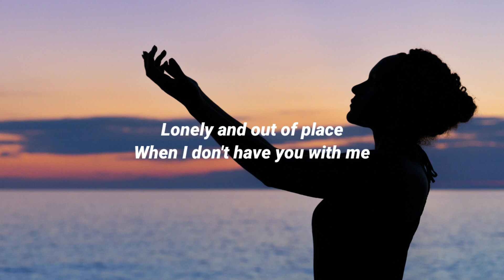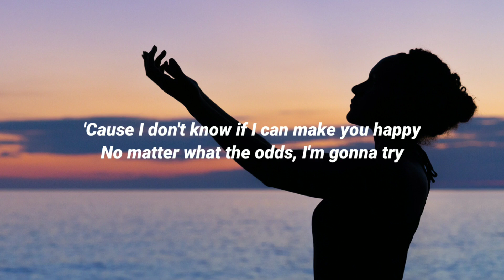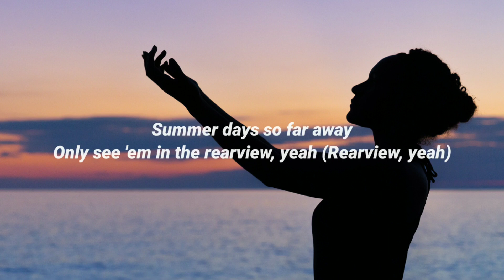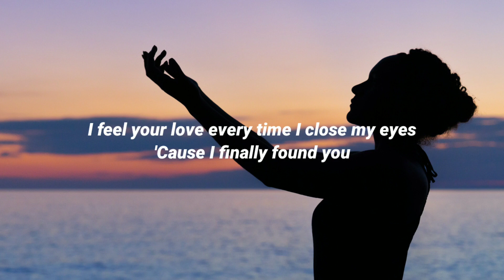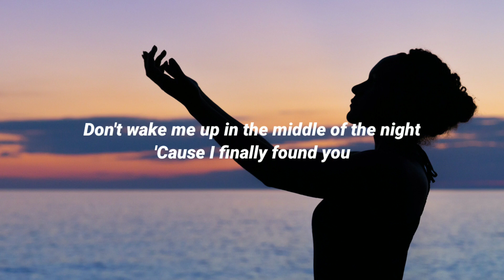Jonas Blue & Why Don't We - Don't Wake Me Up (Lyrics)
Lyrics:

[Verse 1: Corbyn]
Sun kissed my face
Wishing for the real thing
Lonely and out of place
When I don't have you with me
Does your heart say the same
On all these nights alone? Yeah
Or is it just me
Hoping you'll come home?

[Pre-Chorus: Jonah]
'Cause I don't know if I can make you happy
No matter what the odds, I'm gonna try
A million miles away, I feel you with me
For now, our love will live inside my mind
So

[Chorus: Zach & Jack]
Don't wake me up in the middle of the night
'Cause I finally found you
I feel your love every time I close my eyes
When the times are hardest, I'll find you in the darkness
You're a dream and that is enough (That is enough), yeah

[Post-Chorus: All & Zach]
Ooh-ooh-ooh, ooh-ooh-ooh
Finally found you
Ooh-ooh-ooh, ooh-ooh-ooh
Finally found you (Found you)

[Verse 2: Daniel & Corbyn, Both]
Summer days so far away
Only see 'em in the rearview, yeah (Rearview, yeah)
How will I hold you again
To make you feel at home?

[Pre-Chorus: Jonah & Corbyn]
A million miles away, I feel you with me (I feel you with me)
So

[Chorus: Zach with Jonah & Jack]
'Cause I finally found you (Found you, yeah)

[Post-Chorus: All, Corbyn & Jack]
Ooh-ooh-ooh, ooh-ooh-ooh
Finally found you (Yeah, I finally found)
Ooh-ooh-ooh, ooh-ooh-ooh
Finally found you (Yeah, I finally found you)